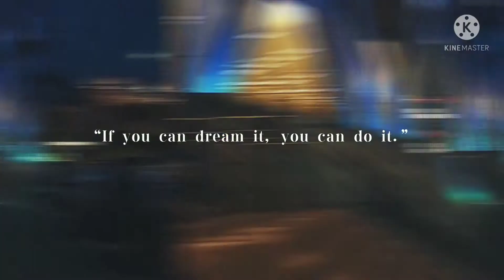This is the real life of OFW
From ironing my uniform ,fullpack all equipments and most especially my food...
real ife ofw security in macau
Fandong TV
Duty and Preparation